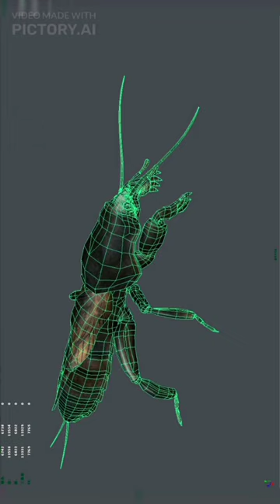"The Devastating Mole Cricket: The Insect That's Wreaking Havoc on Crops!